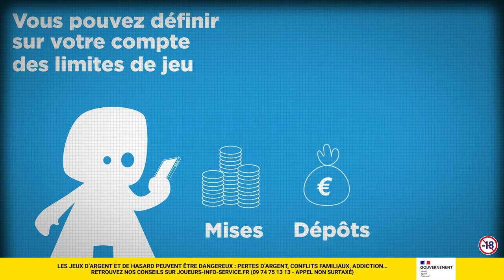🏀 Trade deadline : Evan Fournier est tradé à Detroit ! (Basket)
C'est l'une des grandes dates de la saison : la Trade Deadline. Chaque année les franchises s'emballent à l'approche de la fermetures des trades avec comme objectif de se renforcer pour la fin de saison et les playoffs à venir. Cette année parmi les rumeurs les plus chaudes on retouve : Dejounte Murray, Bruce Brown, PJ Washington, d'Angelo Russell, Andrew Wiggins ou bien encore Alex caruso ! Quelle franchise se renforcera ? Quelle franchise se fera enfumer ? Viviez la Trade Deadline en direct dans Clutch !

Le programme de Clutch :
🔹 Intro (00:00)
🔹 Début d'émission (02:16)
🔹 Evan Fournier enfin libre ! (04:45)
🔹 Buddy Hield rejoint les Sixers ! (13:27)
🔹 Hayward débarque à Oklahoma City ! (26:26)
🔹 Pat Beverley aux Bucks, Cam Payne à Philly ! (36:31)
🔹 Killian Hayes est libéré par les Pistons ! (43:25)
🔹 Dinwiddie aux Raptors, Schroder à Brooklyn ! (50:05)
🔹 Retour sur les trades de la journée (54:45)
🔹 Tillman arrive à Boston ! (01:08:15)
🔹 Danuel House est libéré par les Pistons (01:15:45)
🔹 Monte Morris atterri chez les Wolves (01:17:53)
🔹 PJ Washington renforce Dallas (01:25:22)
🔹 Royce O'Neale rejoint les Suns (01:33:04)
🔹 Kelly Olynyk arrive à Toronto (01:40:45)
🔹 McDermott est envoyé à Indiana (01:44:35)
🔹 Atlanta décidé de conserver Dejounte Murray (01:46:50)
🔹 Robin Lopez est envoyé à Sacramento (01:50:44)
🔹 Les Warriors très calmes (01:52:45)
🔹 Les dernières infos de la Trade Deadline (01:57:37)

"Clutch", votre émission 100% basket avec Remi Reverchon, Erwan Abautret, et Thomas Larrouquis.